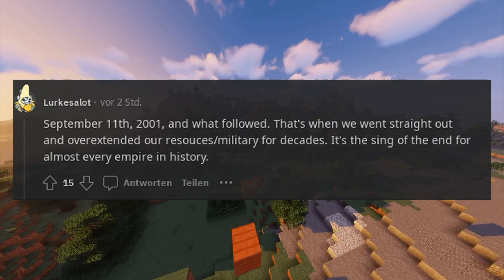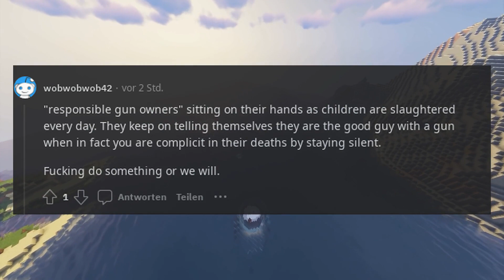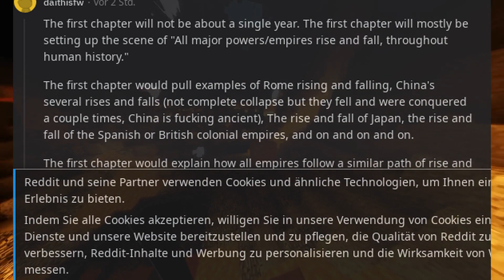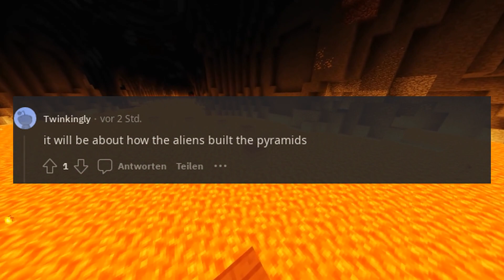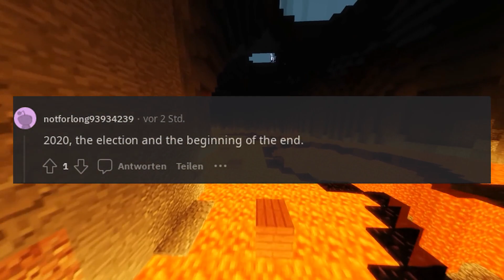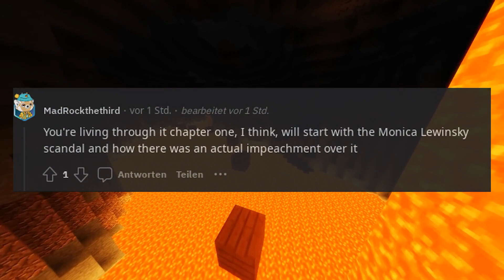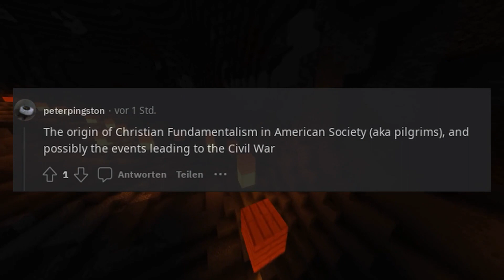Eventually there will be a book titled The Downfall of the American Empire what Year and topic do yo